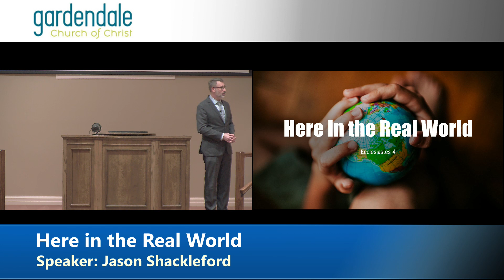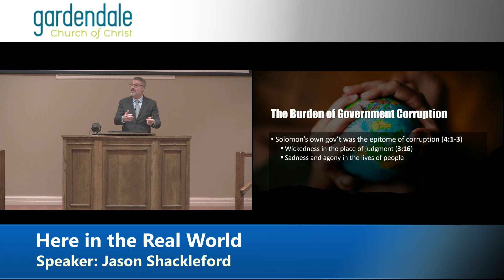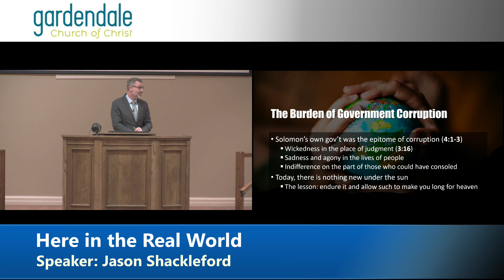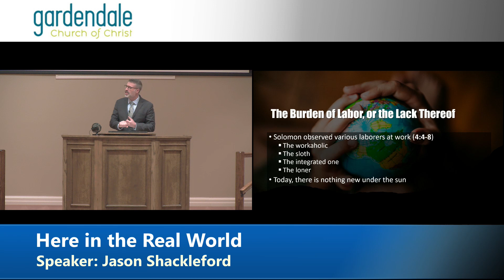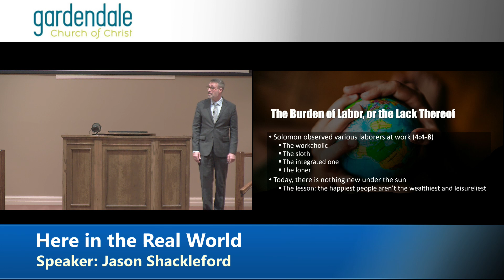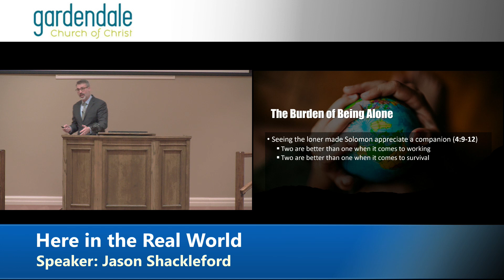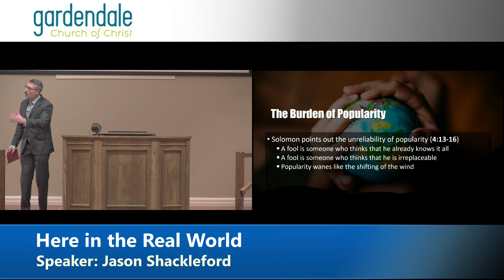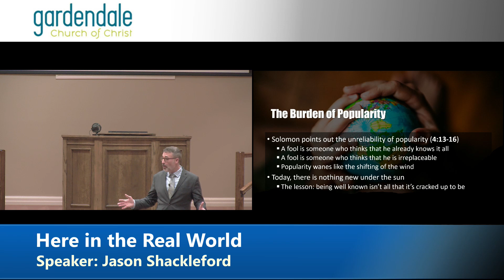2022 11 27 PM 1710 48 Here in the Real World Jason Shackleford